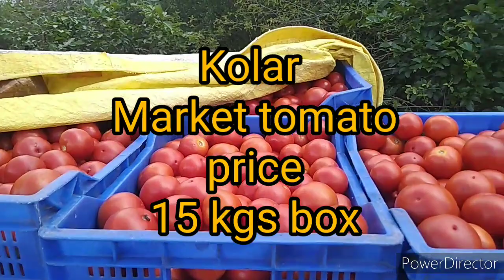punganur madanapalli Kolar markets tomato prices 19/10/2021